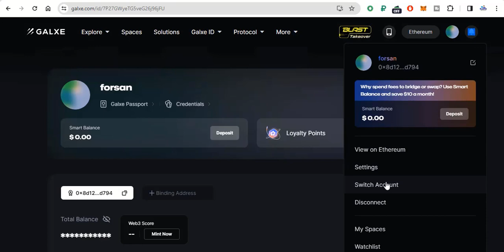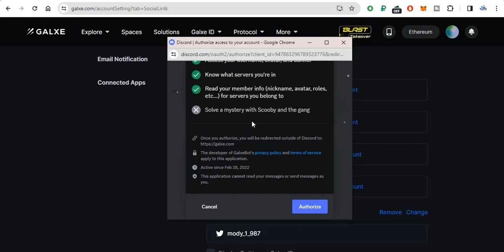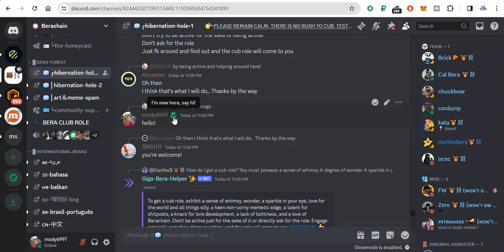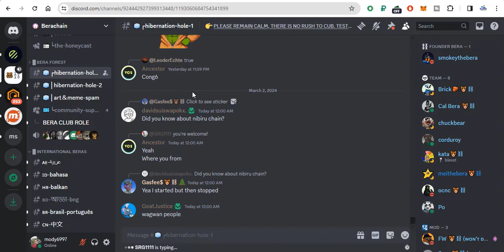طريقه تفعيل مهمه discord فى شبكه الاختبار berachain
فيديو شرح عمل محفظه ميتاماسك على متصفح كروم :
ــــــــــــــــــــــــــــــــــــــــــــــــــ
حنعرف ازاى ننفذ مهمه الديسكورد Discord بالتفصيل وازاى تاخد رول فى البرنامج عشان تحقق الشرط بتاع المهمه فى شبكه اختبار berachain
ايردروب Berachain مهم جدا وطريقة ربح النقاط لتحويلها مستقبلا الى عملات
حنتكلم فى الفيديو ده عن ايردروب مهم جدا فى شبكه الاختبار Test Net لشبكه berachain حنعرف ازاى نجمع نقاط لربح عمله Berachain الرئيسيه وكمان حنعرف ازاى ننفذ خطوات اختبار الشبكه بالتفصيل خطوات بسيطه ومهمه ولكنها فى النهايه مجديه وتقدر مستقبلا عند انطلاق الشبكه الرئيسيه تحول النقاط الى عملات وحنتابع معاكوا تفاصيل مشروع Bera بالتفصيل خطوه بخطوه تابعوا الفيديو للنهايه

روابط هامه :
رابط قناه تليجرام :

تعدين مجانى